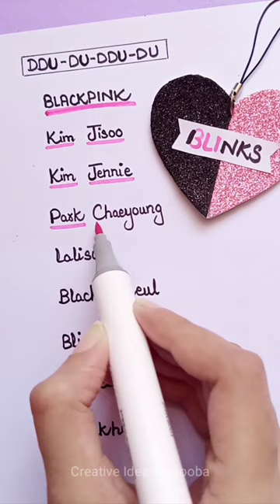Blink Scream at Blackpink DDU DU DDU DU Concert 😱